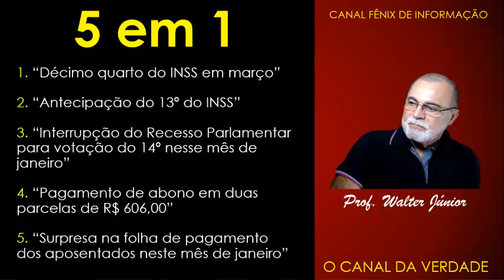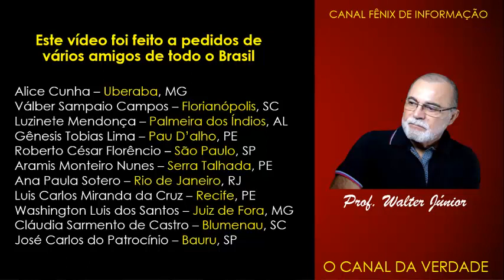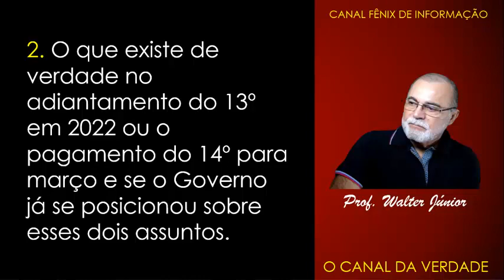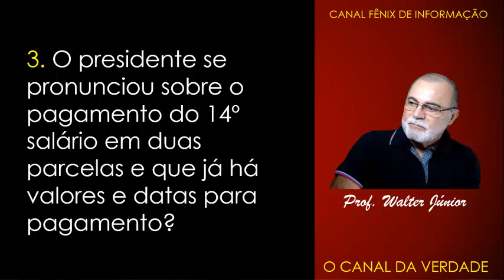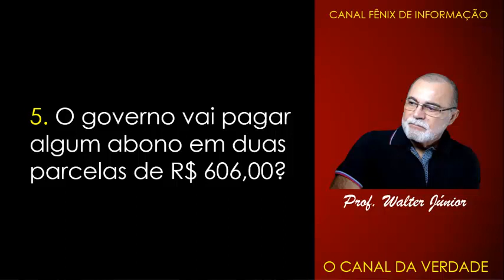Cinco em Um - Respondendo perguntas dos nossos amigos de todo o Brasil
Neste vídeo vamos responder perguntas de amigos de todo o Brasil.

Tags (ignorar)